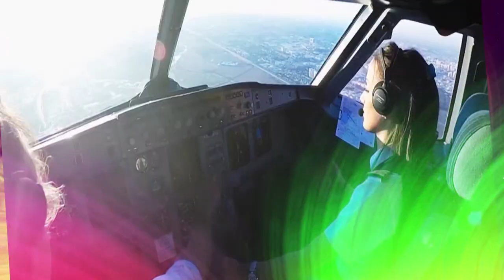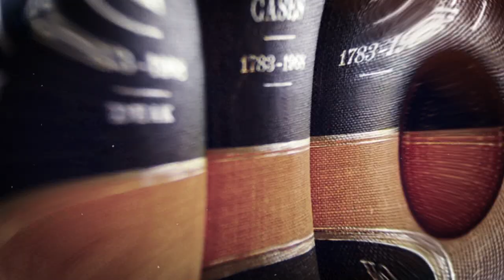"விழித்திரு பெண்ணே" VIZHITHIRU PENNE | PART 01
நம்பிக்கை தொலைக்காட்சி வழங்கும் "விழித்திரு பெண்ணே" பெண்களுக்கான சிறப்பு நிகழ்ச்சி. இதில் பெண்களுக்கான உடற்பயிற்சி, உணவு முறை, ஆரோக்கியம், சாதனை பெண்கள்  என பல பகுதிகள் இருக்கின்றன. தவறாமல் பார்த்து பயனடையவும்.

Nambikkai Tv present Vizhithiru Penne is a special women's show.
A show with a variety of segments including fitness, health tips, bringing awarenesses and we are going to see many more women's achievements.

In this show, we have Advocate Neshini Bharathi.